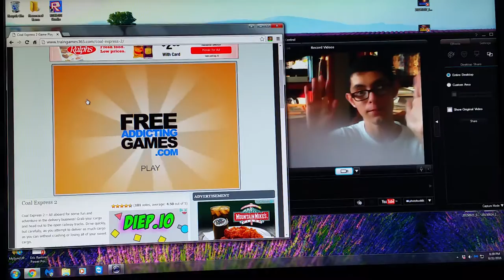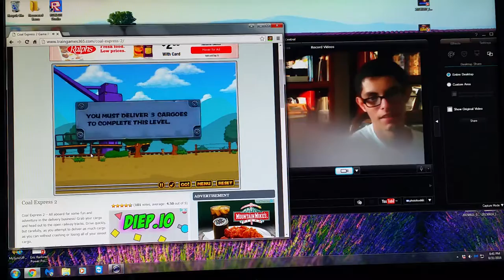Coal Express 2: My favorite childhood game!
Today, I was looking around at videos of train games, and I found Coal Express 2, it was one of my favorite games growing up. However, I didn't have a channel back then, but now I do!! Enjoy seeing one of my favorite games! Enjoy!